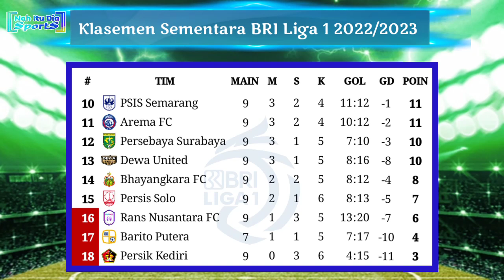Hasil Liga 1 2022 Hari Ini: AREMA FC vs PERSIB | Klasemen BRI Liga 1 2022/2023 Terbaru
Hasil BRI Liga 1 2022/2023 Pekan 9
Minggu, 11 September 2022
Arema FC 1-2 Persib
Sabtu, 10 September 2022
Bali United 6-0 Dewa United
PSM 3-0 Persebaya
PSS 2-1 persis
Rans Nusantara 1-1 persik
Jumat, 9 September 2022
Borneo FC 2-2 Persita
PSIS 3-2 Persikabo 1973
Kamis, 8 September 2022
Madura United 1-0 Bhayangkara FC
Jadwal BRI Liga 1 2022/2023 Pekan 9
Minggu, 4 September 2022
20:00 WIB | Barito Putera vs Persija

Live Barito Putera vs Persija
Hasil lengkap pekan ke 9 BRI liga 1 hari ini
Jadwal Arema FC vs Persib Bandung hari ini
Siaran langsung Persija Jakarta malam ini  Jadwal terbaru pekan ke 9 BRI liga 1
Jadwal Persib Bandung hari ini
Jadwal Persija Jakarta hari ini
Siaran langsung Barito Putera vs Persija
Arema FC vs Persib Bandung
Hasil Persib tadi malam
Hasil Terbaru Liga 1 2022/2023 hari ini
Sumber /Source: Liga Indonesia Baru